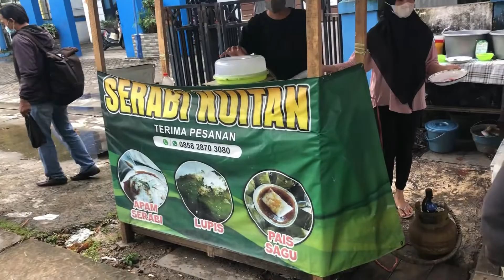VLOG MERRY JALAN JALAN SORE II KUE SERABI INI TERNYATA?!?!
Terimakasih buat kalian yg sudah menonton video ini...
semoga bisa menjadi inspirasi kalian..

Dukung saya terus ya  teman teman

Salam santun. @merrylifes5501